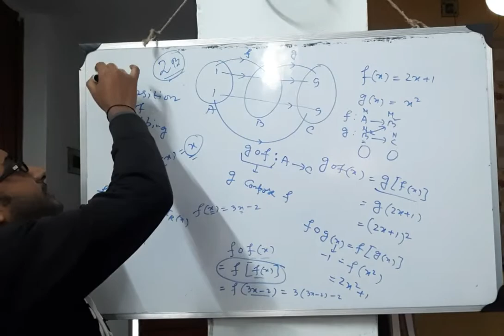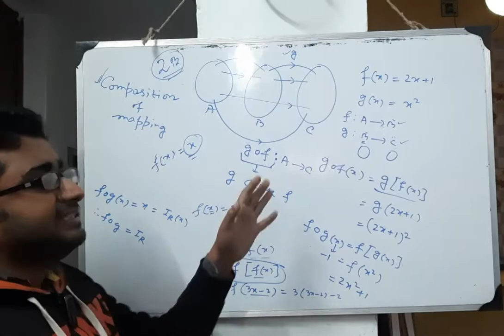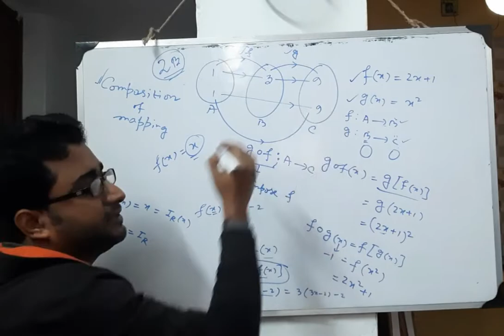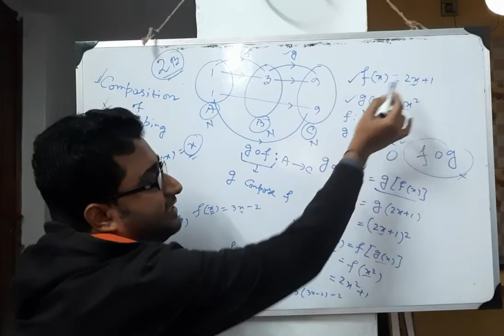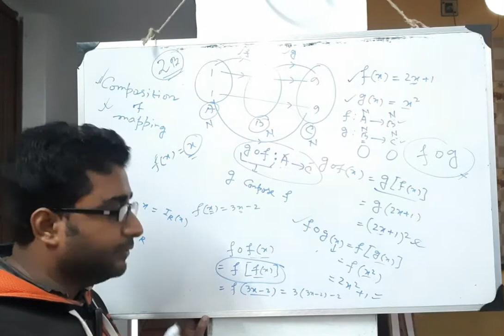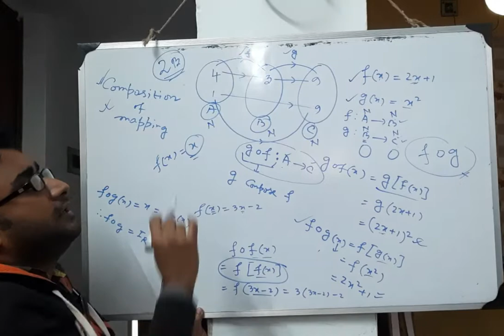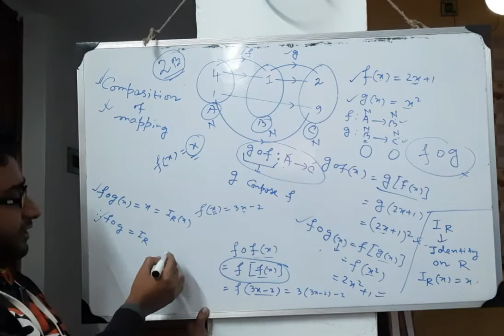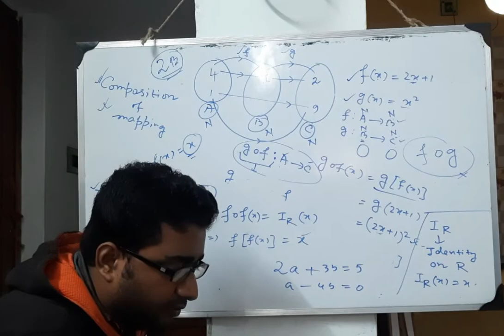Mapping- Composition Of Mappings - (Class-12) - (Tuesday- 19.01.21)